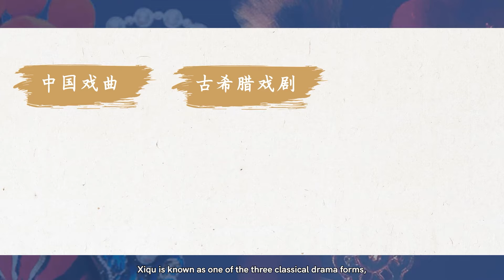1 Overview of Peking Opera 京剧概述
1 Overview of Peking Opera京剧概述
Presenter: Zhang Jianguo, Laosheng Role in Peking Opera,  Class One Actor of National Peking Opera Theater of China